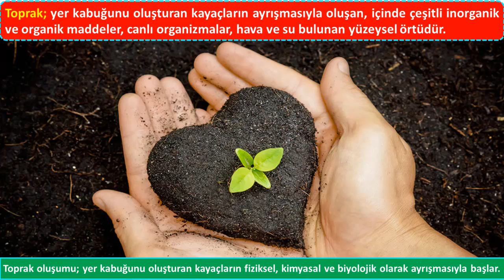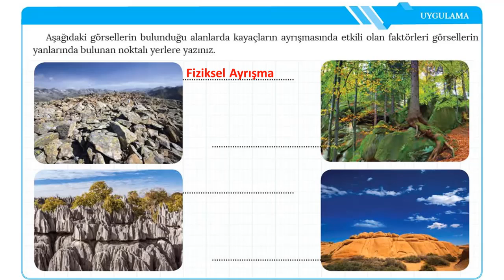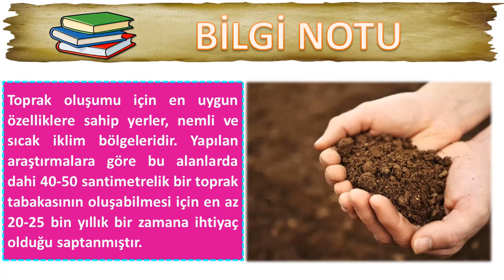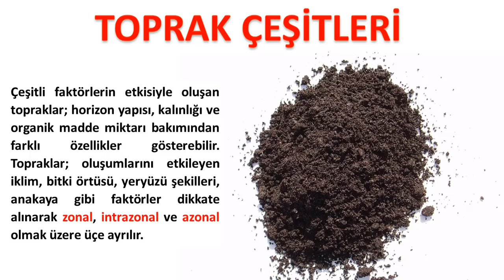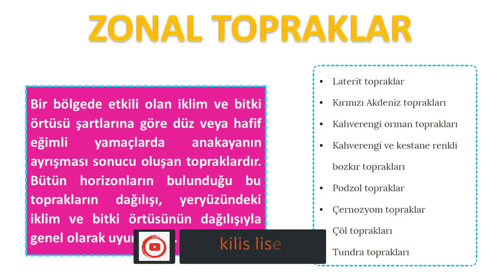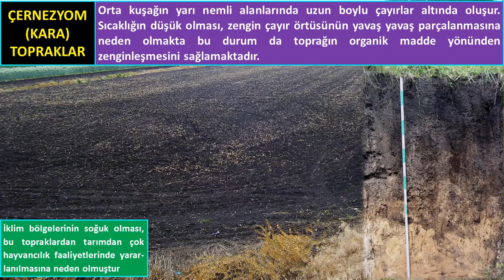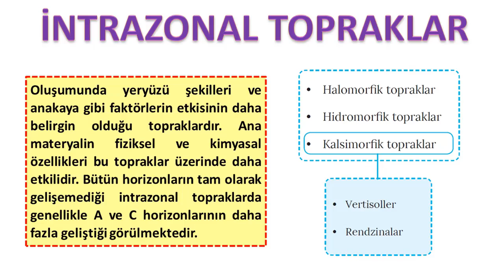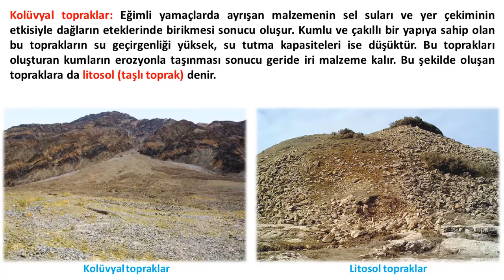10.Sınıf Coğrafya 1.Ünite Doğal Sistemler-18 Yeryüzündeki Toprak Örtüsü (Ayhan KOCAATA)